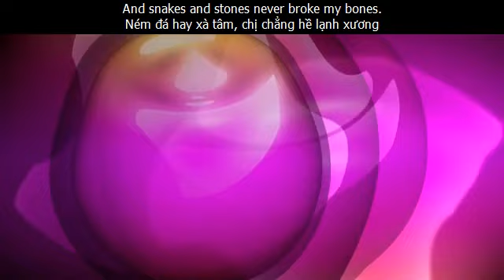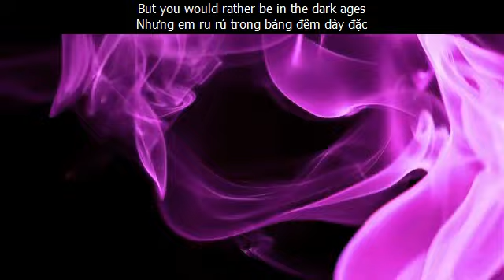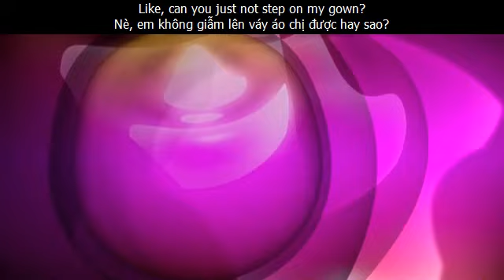YOU NEED TO CALM DOWN (Lời Dịch Anh Việt) Taylor Swift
(*gay = happy and full of fun)
(*Patrón is a brand of tequila products by the Patrón Spirits Company.)
(*killing it = always looking fresh / somebody who is doing well)

You are somebody that I don't know
Em là ai chị nào có biết có hay
But you're taking shots at me like it's Patrón*
Em nã đạn vào chị như mới uống rượu say
And I'm just like, "Damn!
Và chị chỉ vầy, “Quá đáng!
It's 7 AM."
Mới 7 giờ sáng.”

Say it in the street, that's a knock-out
Thà nói trên đường, ta đối mặt hạ nhau
But you say it in a tweet, that's a cop-out
Đằng này bàn trên mạng, tránh mặt sợ thua đau
And I'm just like, "Hey!
Và chị mày chao, “Hê!
Are you OK?"
Em làm sao thế?”

And I ain't tryna mess with your self-expression
Và chị đâu cố dính vào lối bản thân tự bộc
But I've learned the lesson
Nhưng chị có một bài học
That stressing and obsessing
Rằng gây ám ảnh hay ép uổng
'Bout somebody else is no fun.
Đối với người khác nào có sướng
And snakes and stones never broke my bones.
Ném đá hay xà tâm, chị chẳng hề lạnh xương

So, oh-oh, oh-oh, oh-oh, oh-oh, oh-oh!
Vậy, ố ô, ố ô, ố ô, ố ô, ố ô, ố ô, ố ô, ố ô!

Em cần tỉnh táo hơn
You're being too loud
Tiếng em hơi bị lớn
And I'm just like
Và chị chỉ nói,
“Ới ơi, ới ơi, ới ơi, ới ơi, ới ơi, ới ơi!”

You need to just stop
Em cần dừng lại thôi
Like, can you just not step on my gown?
Nè, em không giẫm lên váy áo chị được hay sao?
Em cần phải tỉnh táo

You are somebody that we don't know
Em là ai chị nào có hay có biết
But you're coming at my friends like a missile.
Nhưng em xổ vào bạn chị như một hỏa tiễn
Why are you mad
Sao em cứ điên
When you could be GLAAD?
Khi em có thể an nhiên?

Sunshine on the street at the parade
Góc phố, quảng trường ánh dương chan nắng
But you would rather be in the dark ages
Nhưng em ru rú trong báng đêm dày đặc
Just making that sign
Chỉ ném đá giấu tay
Must've taken all night
Chắc đã suốt đêm dài

You just need to take several seats
Em chỉ cần kiếm chổ để ngồi
And then try to restore the peace
Và rồi cố để bình an chóng phục hồi
And control your urges to scream
Ráng kiềm chế cái thói la hét
About all the people you hate
Với tất cả những người em ghét
'Cause shade never made anybody less gay*
Vì bóng mát có bao giờ làm người ta kém tươi

Vậy, úi ui, úi ui, úi ui, úi ui, úi ui, úi ui!

Nè, em không xen vào đời tư chị được hay sao?

And we see you over there on the Internet
Và bên chị thấy bên em đang ủ dột trên mạng
Comparing all the girls who are killing it*
So với tất cả cô gái tươi tắn giỏi giang
But we figured you out.
Nhưng bên này hiểu em thấu
We all know now
Tụi mình đều biết nhau
We all got crowns
Tất cả ở đỉnh cao
You need to calm down
Em cần thêm tỉnh táo